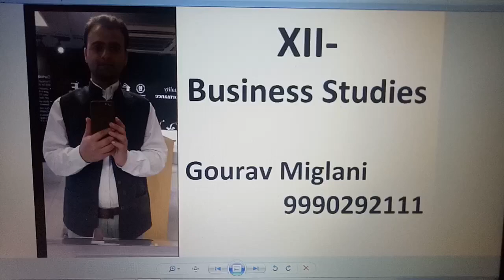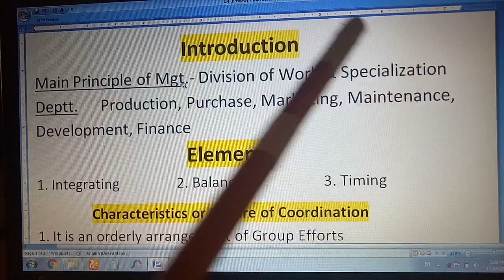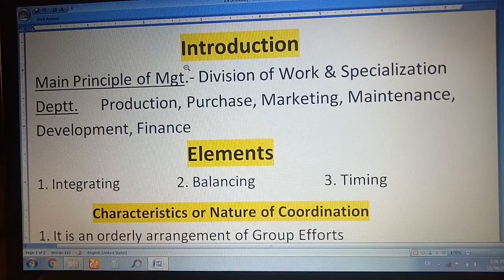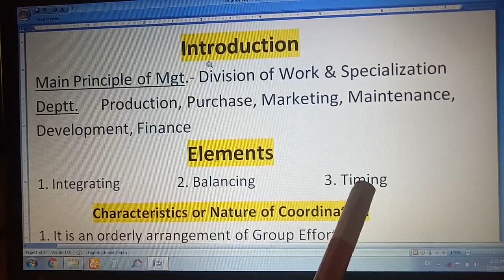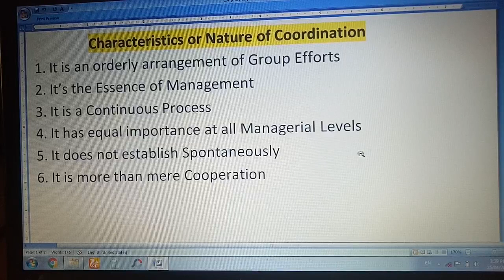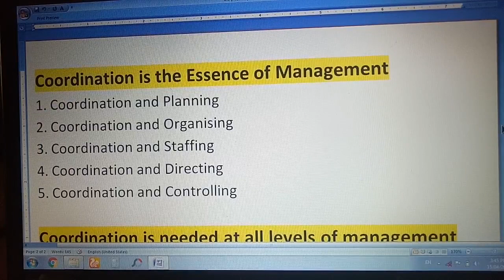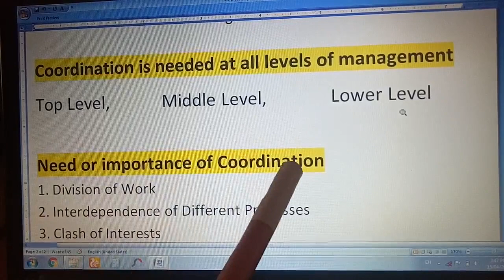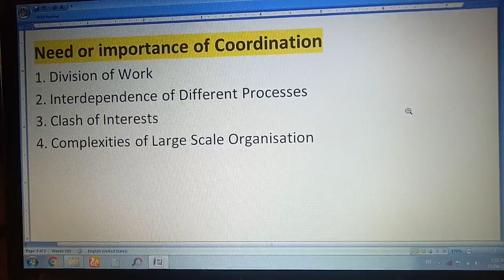Coordination | Meaning of Coordination | Elements / Nature of Coordination Class 12 Business Studies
Introduction
Elements
Nature
Elements of Coordination
1. Integrating
2. Balancing
3. Timing

Characteristics of Coordination
Features of Coordination
Nature of Coordination
1. It is an orderly arrangement of Group Efforts
2. It’s the Essence of Management
3. It is a Continuous Process
4. It has equal importance at all Managerial Levels
5. It does not establish Spontaneously
6. It is more than mere Cooperation

1. Coordination and Planning
2. Coordination and Organising
3. Coordination and Staffing
4. Coordination and Directing
5. Coordination and Controlling

Coordination is needed at all levels of management
Top Level,            Middle Level,              Lower Level

Need or importance of Coordination
1. Division of Work
2. Interdependence of Different Processes
3. Clash of Interests
4. Complexities of Large Scale Organisation

Coordination: Definition
Coordination is the process of integrating the individual and group efforts in pursuit of common goals.

Importance of Coordination

Growth in size: With the growth in the size of an organisation, there is a proportionate increase in the number of its employees.So there is a greater need to unify the efforts of diverse individuals towards the realisation of organisational goals.Functional differentiation: As a result of functional differentiation in an organisation, its people and activities get divided into It facilitates the achievement of desired objectives with minimum conflicts by providing the necessary amount, quality, timing and sequence of efforts.small departments on the basis of functions like marketing, finance etc. Therefore, there is a need to reconcile the goals pursued by each of the departments with the goals of the organisation as a whole.Specialisation: More number of specialists are deployed in the present day organizations keeping in mind the need for specialisation due to greater complexity and diversity in their way of functioning. In order to integrate the different approaches, interests or opinion of the specialists and resolve conflicts between them, coordination is essential

Features of Coordination:

It integrates group efforts into purposeful work activity.It ensures unity of action as it acts as a binding force between and among departments.It is a continuous on-going process as it is required till an organisation exists.It is all pervasive as it is required at all levels of management.It is the responsibility of all managers however the scope of their operations varies.It is a deliberate function.

Coordination – The Essence of Management:

Although sometimes coordination is considered a separate function of management, it is the essence of management. It helps in creating harmony among individual efforts towards the realization of group goals.It is the force that binds all the other functions of management.It is the common thread that runs through all organizational activities like production, marketing, finance etc. to ensure continuity in the business operations.It prevails through all the functions of management starting from the planning stage itself. The organizational structure is developed in line with the plans. The staffing function is carried out in accordance with the organizational structure. The directing function is performed by guiding, inspiring and motivating employees in the desired manner. The controlling function helps to take care of any discrepancies between actual and planned activities.If facilities the achievement of desired objectives with minimum conflicts by providing the necessary amount, quality, timing and sequence of efforts.

Gourav Miglani
Gaurav Miglani
Gorav Miglani

Business Studies
12th Business Studies
Commerce Classes Gourav Miglani Aol